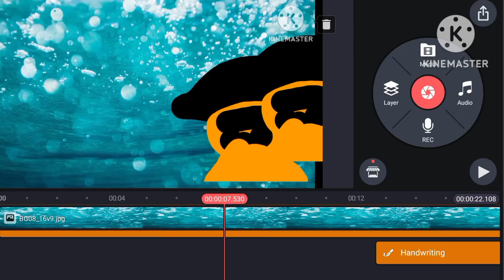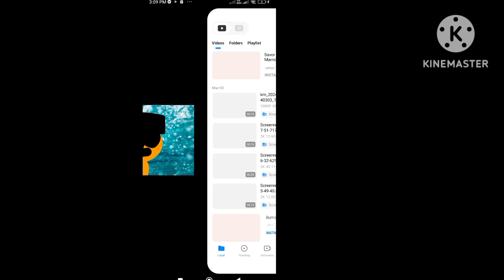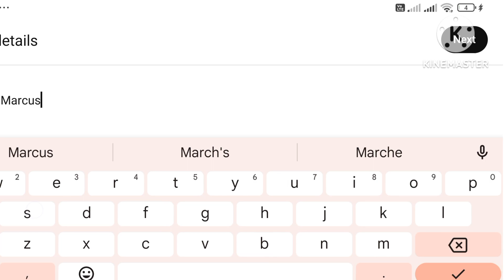CR Love, Aliyah and Marcus Logo Speedrun